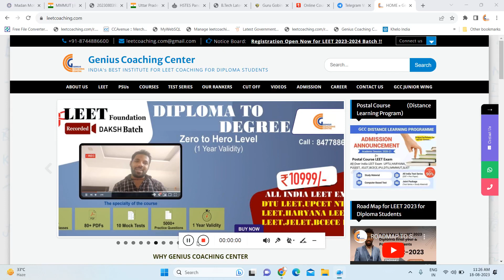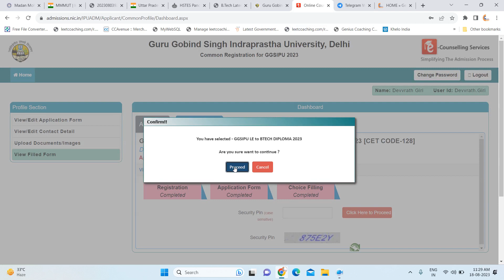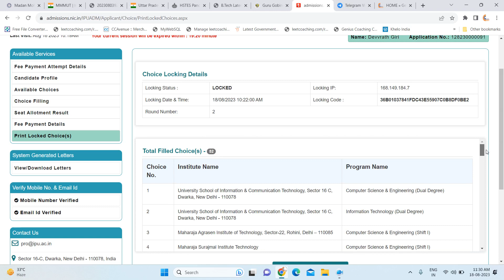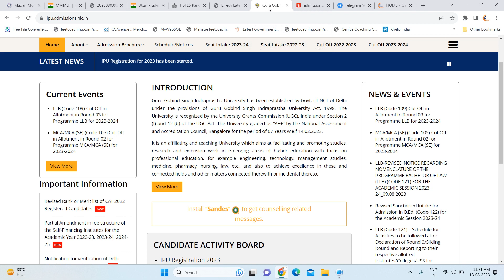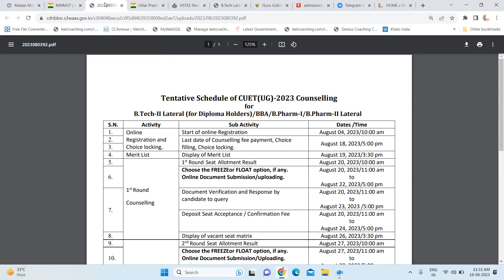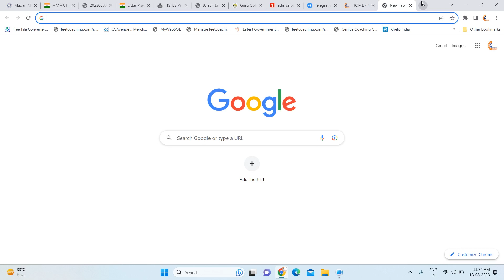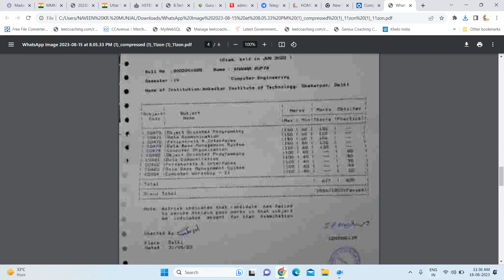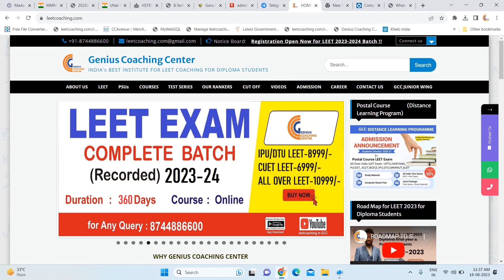DOUBTS N UPDATE ON IPUNIVERSITY BTECH LATERAL ENTRY 3RD ROUND IMP. AND HARYANA LEET MMMUT AKTU LEET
OUR FIRST PRISHRAM BATCH LEET 2024!  FOR DIPLOMA STUDENTS LEET EXAM 2024 PRISHRAM BATCH 2024 ADMISSION OPEN NOW!! COMPLETE DETAIL GCC COURSE FOR LEET 2024 FOR DIPLOMA
TIPS FOR JUNIORS LEET 2024 WITH MUNJAL SIR IN CUET LEET/OJEE /THAPAR/PULEET/SLIET/KIITEE LEET/IPU LEET/DTU LEET 2024 HONEST TALK FOR JUNIORS
Attention Students!
📣 GCC Institute announces Offline/Online  leetcoaching for 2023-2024 our first Prishram Batch for LEET 2024
📣 GCC Institute announces Offline/Online  leetcoaching for 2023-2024 our first first Prishram Batch for LEET EXAM 2024 FOR DIPLOMA STUDENTS

आप की सफलता हमारी जीत
*हम चाहे तो अपने आत्मविश्वास और मेहनत के बल पर अपना भाग्य खुद लिख सकते है और अगर हमको अपना भाग्य लिखना नहीं आता तो परिसिथिया हमारा भाग्य लिख देगी!*
पिछले 13 सालों से जीसीसी के परिणाम ही है, लीट की सफलता का प्रमाण” HONEST TALK WITH LEET 2024 LEET ASPRIANTS WITH MUNJAL SIR SUNLO DIPLOMA WALO
Celebration Begins!🤗🔥@Adarsh Nagar Delhi
                IPU LEET 2023 Result Highlight.

STILL COUNTING.

Important Message for All Diploma student/Parents
                                       Attention Students!
Orientation session schedule on 2 july 2023   Our Adarsh Nagar Branch Delhi-near Adarsh Nagar metro station Gate no. 1
                                     Attention Students!
📣 GCC Institute announces Offline/Online  leetcoaching for 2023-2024 our first Parishram Batch